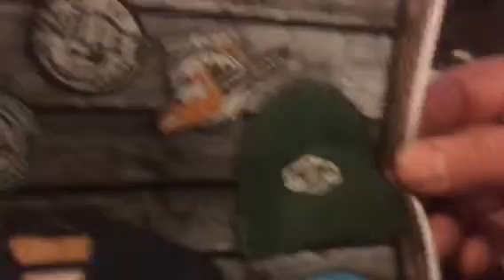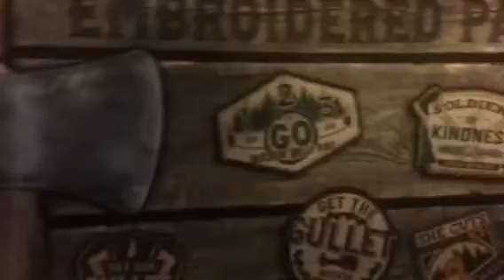15,000 soldiers of kindness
These two fellow with me here tonight are very fitting for hitting 15,0000 subs.  friends.